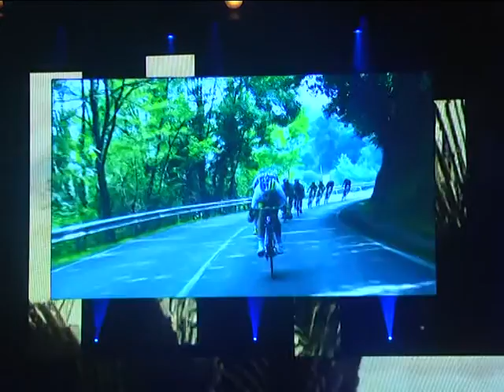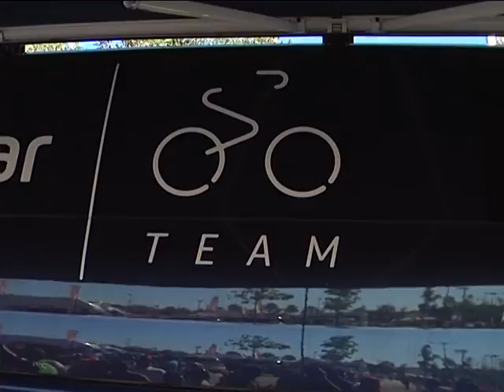VUELTA IMPACTO ECONOMICO